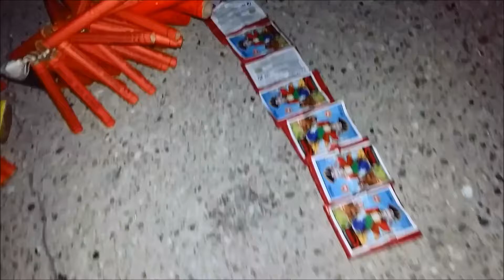RIESEN BÖLLER KETTE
In den Videos bei Pyro Special geht es ausschließlich um  Feuerwerk der Kategorien 1,2,3,4 sowie T1 Feuerwerksartikel.
Diese Artikel werden unter allen nötigen Sicherheitsvorkehrungen (teilweise im Ausland) gezündet! Nach örtlichen Gesetzen ist es erlaubt, das ganze Jahr PTGs abzubrennen (z.b. Tschechien, Österreich außerhalb von Ortschaften). Bzw. entstehen die Videos bei diversen Testschießen oder sonstigen (privaten/öffentlichen) Veranstaltungen oder auch Silvester / Neujahr.
Dieses Video ist als wissenschaftliche Neuentdeckung anzusehen und dient ausschließlich der Aufklärung über deren Gefahren! Es ist keinesfalls nachzuahmen! Pyro Special wurden sämtliche Rechte am Video erteilt. Es werden hauptsächlich Videoschnitt sowie Intro und andere Verwaltungstechnische arbeiten in Bezug auf die Veröffentlichung übernommen.